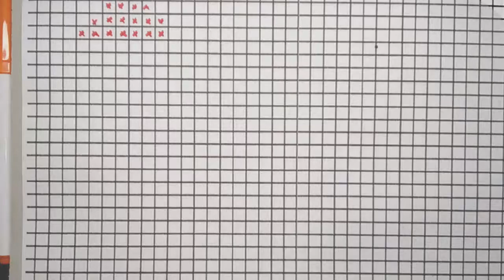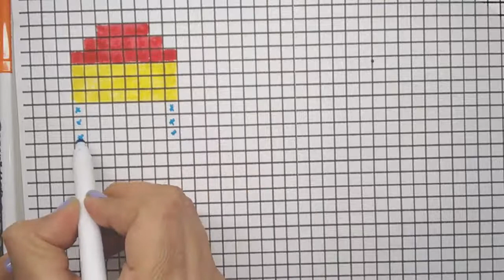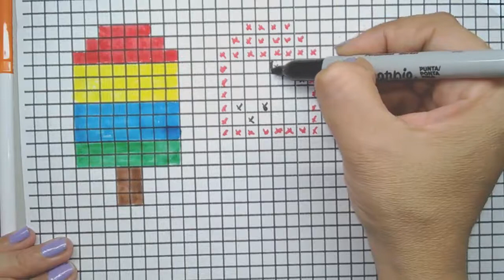Pixel Art Helados Hecho a mano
En este video, aprenderás a crear adorables helados en estilo pixel art, hechos a mano. Este tutorial es perfecto para principiantes y amantes del arte que desean explorar técnicas de pixel art mientras se divierten. 🍦🎨✨